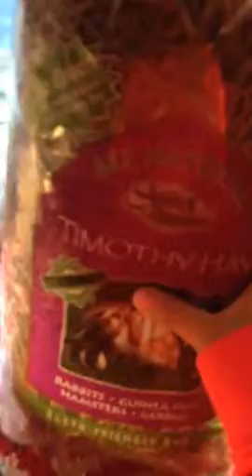My top three hamster products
1 Timothy hay 2 Bonaza hamster food 3 wild harvest cage cleaning spray